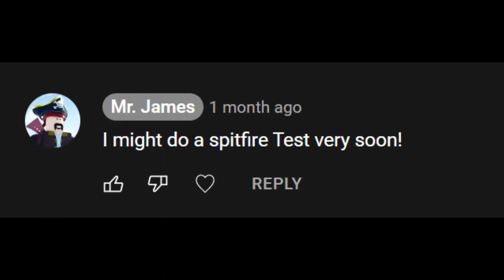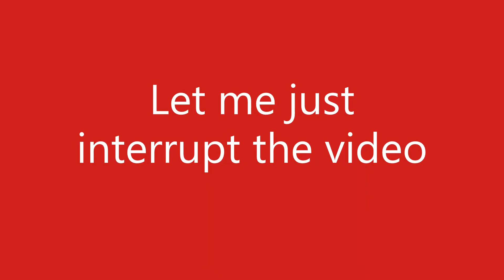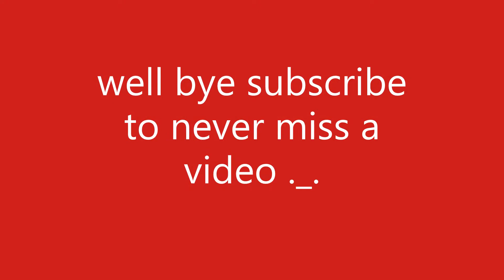The Revolving Sniper Spitfire...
Best sniper in the entire game!
If you don't know how much the gun is in the auction, It is a about 500k - 600k atm.

Alr, cya :)